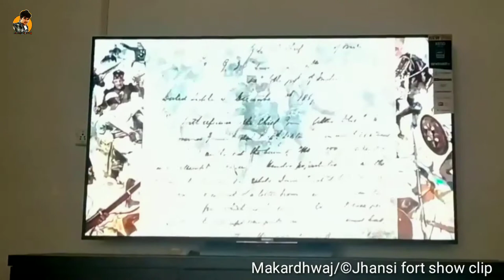jhansifort Rare show jhansikirani || venue jhansi fort || story of manikarnika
Jhansi Fort Show

In 17th century, this fort was built by King Bir Singh Judeo of Orchha on top of a hill as an army stronghold. The fort has been a witness to the fiery battle led by Rani Laxmi Bai. There are temples of Lord Shiva and Lord Ganesha within the fort. The Karak Bijli and Bhawani Shankar cannon of the queen are also kept inside the fort. There is also a museum which has a collection of sculpture and provides an insight into the history of Bundelkhand.

Sound and Light Show at Fort :

The sound and light show is organised in Jhansi Fort and is based on the life of Rani laxmi Bai and the First War of Independence in 1857.

Venue - Jhansi Fort
Fees - Rs. 50/- (Indian), Rs. 300/- (Foreigner)
Timings - 7.45 pm. Hindi (In Summer) (April to Ocrtober)
Timings - 8.45 pm. English
Timings - 6.30 pm. Hindi (In Winter) (November to March)
Timings - 7.30 pm. English (November to March)